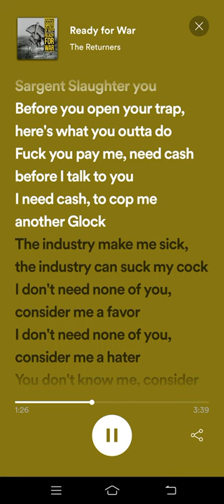Ready For War Lyrics - The Returners, King Magnetic, Crypt The Warchild, Reef The Lost Cauze